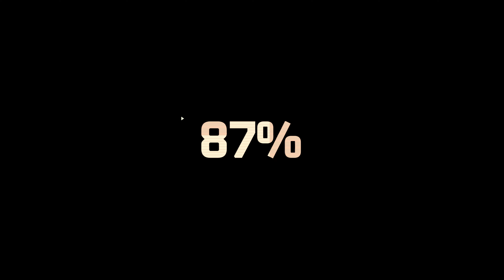Killjoy Highlights - Split (Competitive) KDA 8/16/3